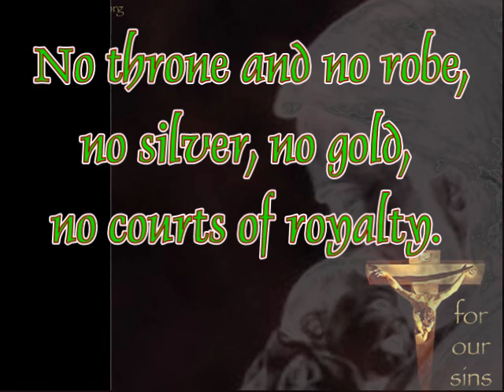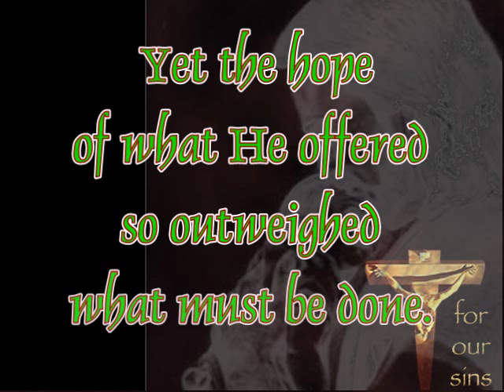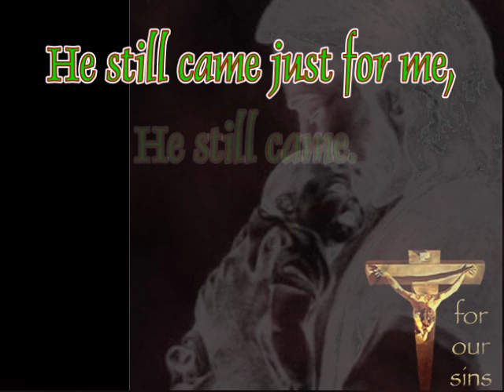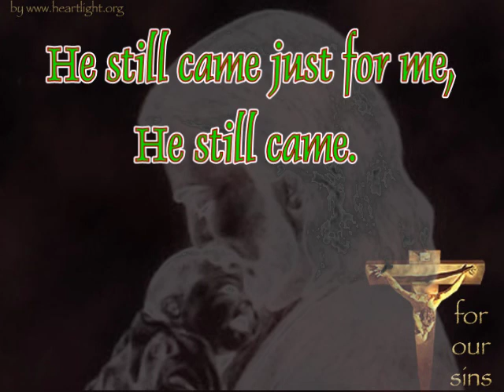He Still Came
A Capella Christian Music